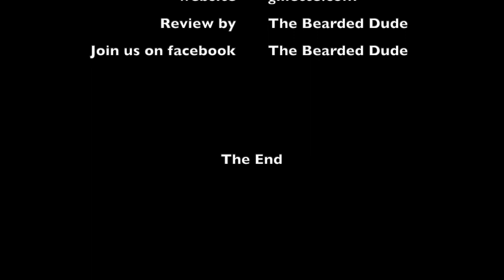The Bearded Dude, King C Gillette beard oil and balm review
Dit is een video review over King C Gillette beard oil and beard balm  door The Bearded Dude.

geur: cologne, mint

ingrediënten olie: glycine soja oil, persen gratissima oil, vitas vinifera seed oil, macadamia ternifolia seed oil, oenotherabiennis oil, prunes amygdala's oil, argania spins kernel oil, parfum, camelia oleifera seed oil, menthe piperita oil, linalool, coumarin, limonene, citral citric acid.

ingrediënten balm: aqua, stearyl alcohol, silicone, quaternium-26, behentrimoniumchloride, acetyl alcohol, isopropyl alcohol, phenoxyethanol, benzyl alcohol, sodium benzoate, parfum, disodium EDTA, citric acid, sodium hydroxyde, menthe piperita oi, linalool, argania spinosa kernel oil, butyospermum parkii butter, theobroma cacao seed butter, coumarin, limonene.

Wilt u uw baardproduct in een review zien neem contact op via

T-shirt € 25,-
Sweater € 40,-
Sticker (set of 4) € 2,50

The Bearded Dude “Caesar” beard oil €22,50 (shipping not included).

Welkom op het eerste en enige Nederlandstalige reviewkanaal voor baardproducten.
Als jij meer wil weten over baardproducten, baardverzorging, welke baardproducten goed zijn en welke niet, hoe je welke baardproducten moet gebruiken, tips, trucs en nog veel meer andere baard gerelateerde zaken?

Welcome to the first and only Dutch spoken review channel for beard products.
If you want to know more about beard products, beard care, which beard products are good and which are not, how to use which beard products, tips, tricks, and much more other beard related things?

Timestamps:
0:00 = Intro
1:00 = Title
1:12 = Announcement
1:30 = Review
6:03 = Final score
6:28 = Thank you
6:37 = End Roll Title